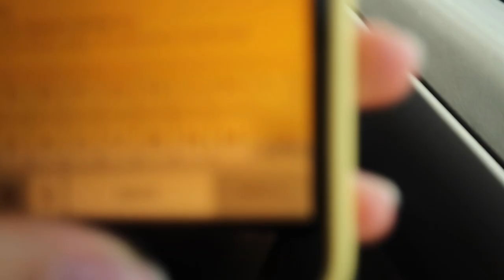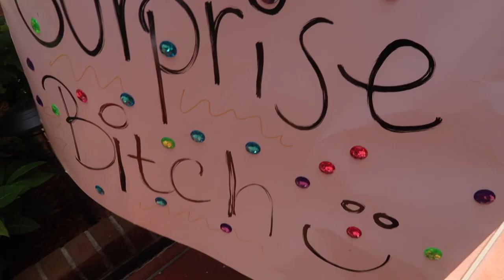traumatizing my best friend for her birthday (in a loving way)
pilot: on the morning of jessica's birthday, the amigxs pull up to her house with two vans and take her on a roadtrip to the catskills in new york state. they're addicted to surprises.

QUICK SOMEONE CALL RYAN SEACREST I AM NOT KIDDING

Frank Ocean - Cayendo "Slowed" (Zee Remix)